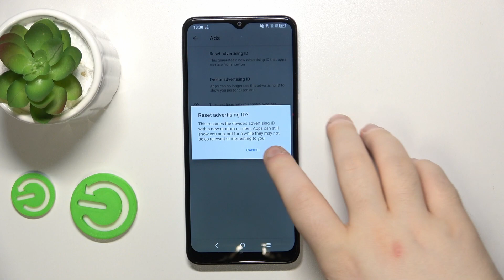How To Reset Google ID On TCL 305I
Discover how to reset your Google ID on the TCL 305I smartphone in this comprehensive tutorial. Your Google ID, also known as your Google account, is essential for accessing various Google services and features on your device. However, there may be situations where you need to reset your Google ID, such as when encountering login issues or selling your device. In this video, we'll walk you through the step-by-step process of resetting your Google ID on the TCL 305I, ensuring you can regain access to your account or securely transfer ownership of your device.

What is a Google ID, and why is it important for TCL 305I users?
Can you explain some common scenarios where users may need to reset their Google ID on the TCL 305I?
What are the potential consequences of resetting a Google ID on the TCL 305I, and what information or data is affected?
What steps should users take to prepare for resetting their Google ID on the TCL 305I, such as backing up important data?